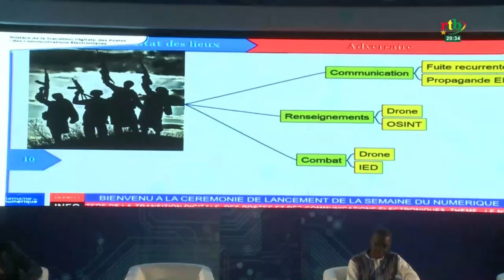Sémaine nationale de l'Internet : panel inaugural sur les technologies du numérique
Sémaine nationale de l'Internet : panel inaugural sur les technologies du numérique et le défi sécuritaire